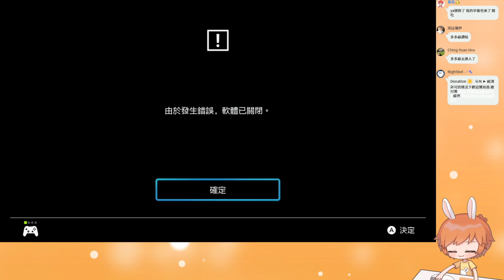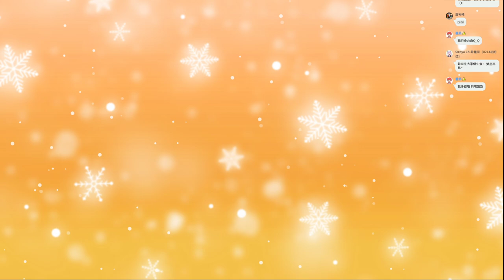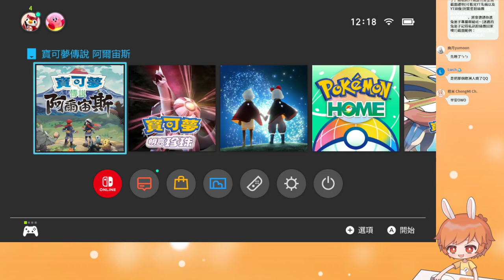【繁星】寶可夢 阿爾宙斯 早上 2022 2 13